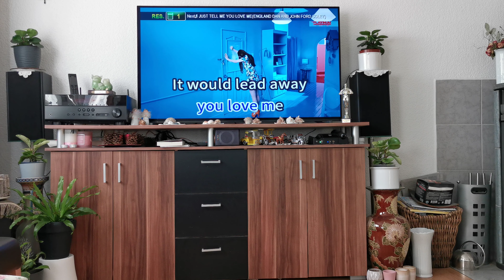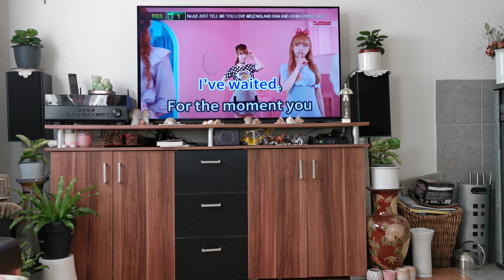Monday good vibes, sabayan nyo na lang kumanta si mudrakels, ddcated to you all 🙂💖🥰